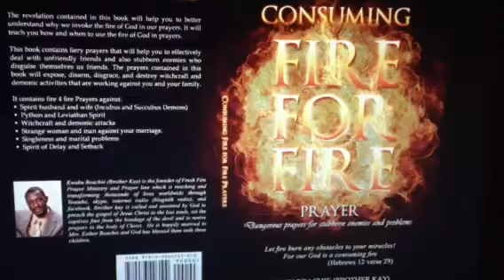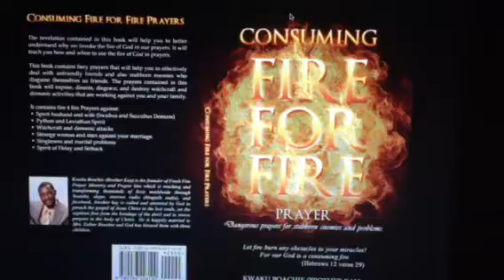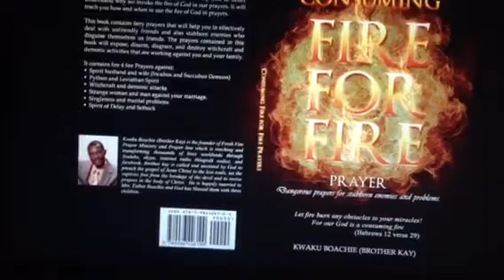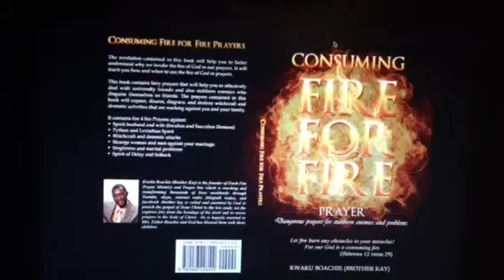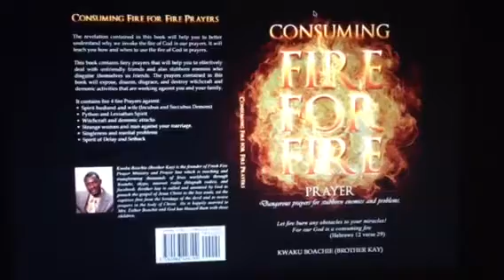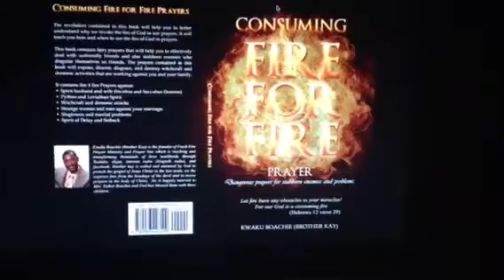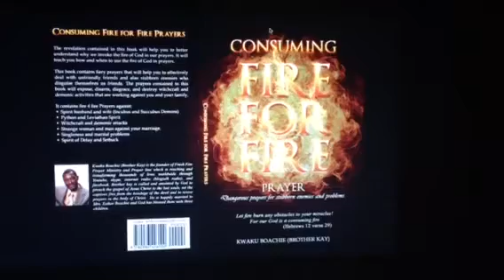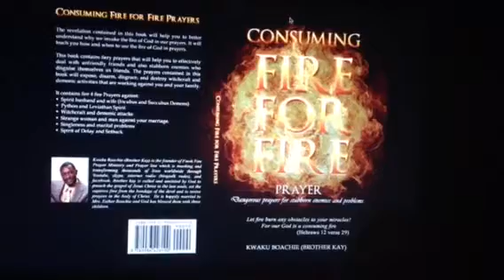POWERFUL INTERCESSION PRAYERS: "PRAYER WARRIORS PRAYING" " YOU ARE AN OVERCOMERS"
CANADA,TORONTO DELIVERANCE CONFERENCE:(JUNE 19,20,21ST)
SCHEDULE:
FRIDAY: 7PM TO 10PM
SATURDAY: 11AM TO 2PM AND 7PM TO 1OPM (TWO SERVICES)
SUNDAY: 2PM TO 7PM
NEXT DELIVERANCE CONFERENCE:
ATLANTA GEORGIA DELIVERANCE CONFERENCE: (MAY 22,23,24TH)
VENUE: HOLIDAY INN
ADDRESS: HOLIDAY INN ATLANTA-DOWNTOWN CENTENNIAL PARK
101 ANDREW YOUNG INTL BLVD I ATLANTA, GA 30303
SCHEDULE:
SATURDAY MORNING: 11am to 2pm and SATURDAY EVENING: 7pm to 10pm.